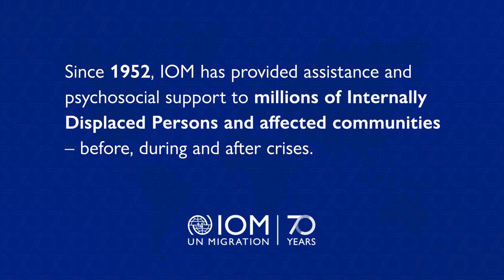InternationalMigrantsDay: Harnessing the Potential of Human Mobility in Nigeria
In north-east Nigeria, armed conflict has left over two million internally displaced persons.

A multi-purpose hall in Malkohi village provides a safe space for displaced and host communities in Malkohi Village. IMD 2021